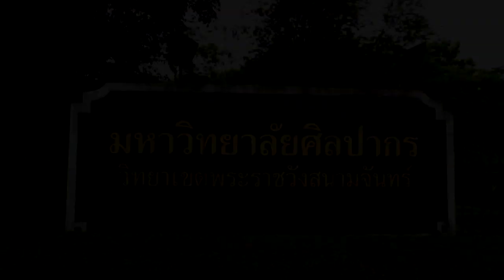ตามสาวซ่าแฟชั่นจ๋าอย่าง ฟ้า ฑิฆัมพร กับเรื่องราวของวิชาแฟชั่นดีไซน์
รับชมรายการ V Reporter presented by TrueMove H ได้ทาง
True Visions ช่อง 66, 77 TrueMusic และช่อง 114 TrueMusic HD
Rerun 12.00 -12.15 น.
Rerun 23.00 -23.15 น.